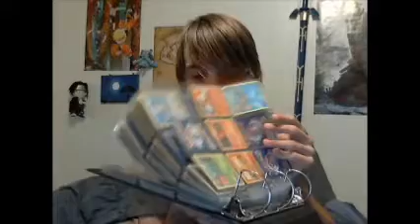kyle uchia blog! :D #3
hey guys! back with a blog. and I found it finnaly!! :DDD yay! x3